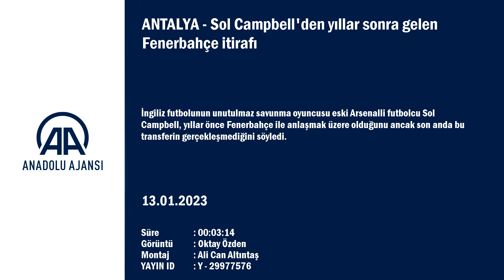Fenerbahçe confession coming years after Sol Campbell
The unforgettable defender of English football, former Arsenal football player Sol Campbell, said that he was about to make an agreement with Fenerbahçe years ago, but this transfer did not happen at the last moment.
Campbel, who wore the England National Team uniform 73 times in 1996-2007 and took the field as captain 3 times, answered the questions of the AA correspondent in Antalya, where he came for the "WinterLeague Convention Hosted by Antalyaspor (WL Convention)" organization.

Sol Campbell, the former defender of the England National Football Team, stated that he follows Turkish football closely and crossed paths with Fenerbahçe years ago. Explaining that he was thinking of playing in the Turkish League while playing in the Premier League, Campell said, "I was very close to Fenerbahçe. If I remember correctly, it was about 20 years ago. Fenerbahçe was very eager to transfer me. I was also enthusiastic, but it didn't happen because of the problems." he said.

Stating that English footballers who played football in Turkey left a good mark, the 48-year-old former football player said, "Les Ferdinand played in Beşiktaş. He was a great, fantastic striker. Even if it was short, he left very good memories here. Kevin Campbell was also good. Daniel Sturridge was also good. He was successful in Trabzonspor. There is always great enthusiasm and passion in Turkish football. The football love of the fans who fill the stadiums in Turkey impressed me. Everyone loves football. Turks are a football nation." used the phrases.

Evaluating the fact that the National Football Team has been away from organizations such as the World Cup and European Championship for a long time, Campbell said:

"It is necessary to develop new common ideas. If a good mix is ​​made between football players abroad and football players playing in Turkey, if you melt the European football mentality with tradition, you can get a solid structure. Turkey is a strong country. As far as I can see, the Turkish Football Federation has no problems in terms of budget. It is a good system. If you go through a good planning and a single goal, international success will also come.